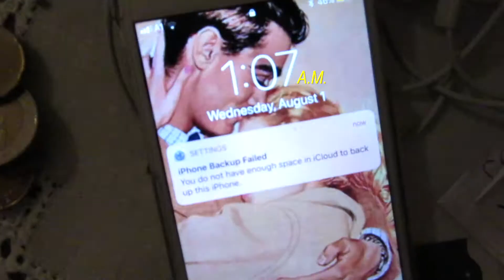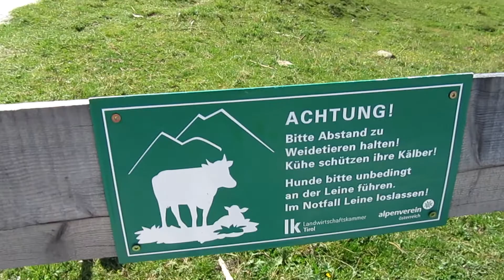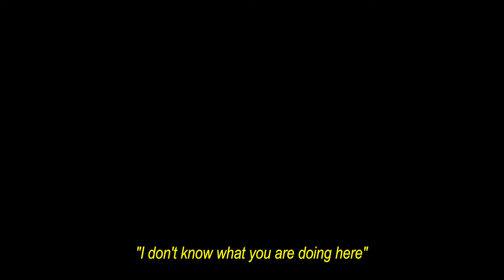AUSTRIA P.2 VLOG |HARMONY PAYNE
If shaky videos give you naseua GTFOH because I have crazy hands. Here's a compilation of I don't even know what days.